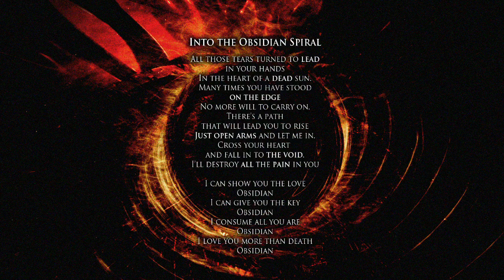The Voidloss - Into the obsidian spiral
Every Scar is a Victory by The Voidloss
available here in special edition